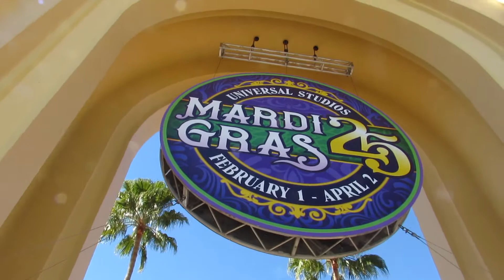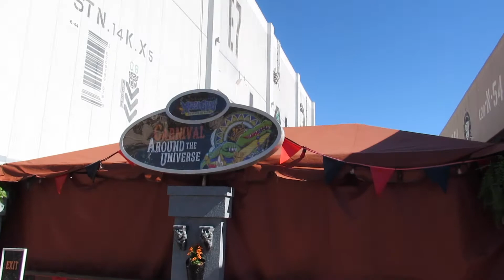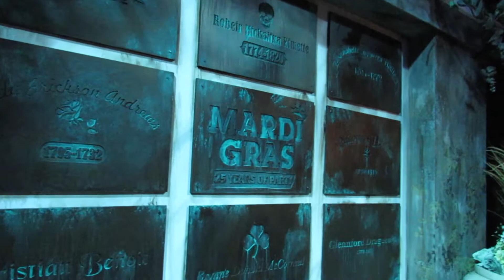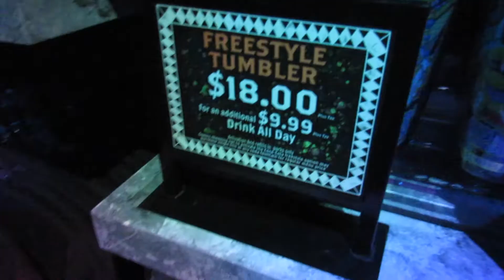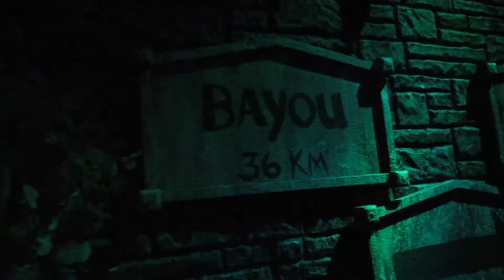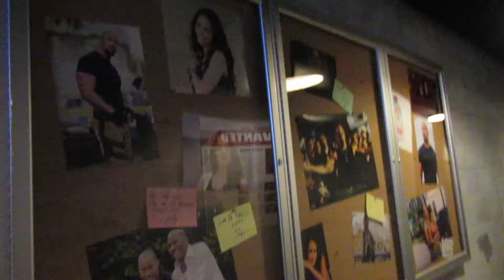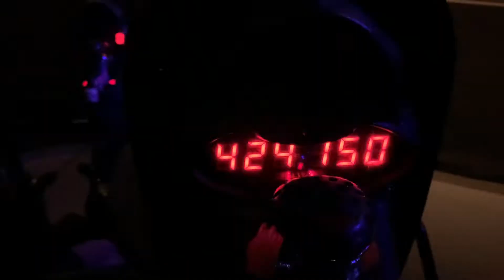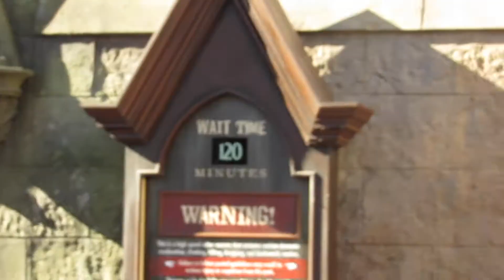New things at Universal | Mardi Gra Tribute Store | Construction update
Hey everyone welcome back to the channel. To start of the new year is to check out the rumors and changes that were happening at Universal Resorts. Got to see many new addition for Mardi Gra for this years event. Until next time guys.